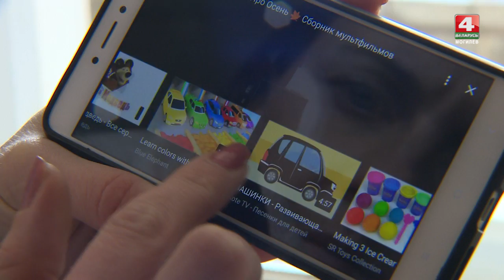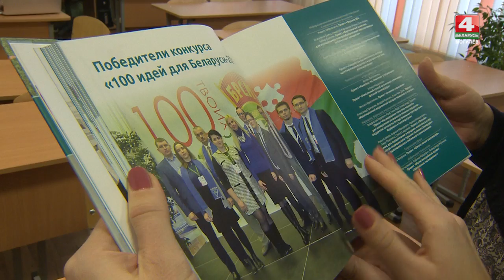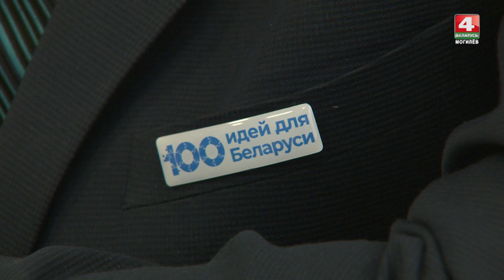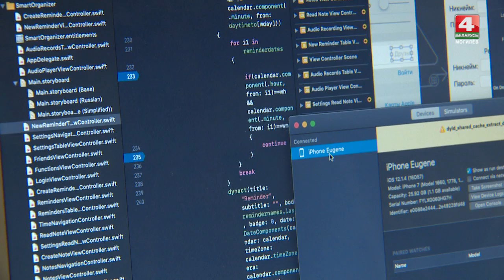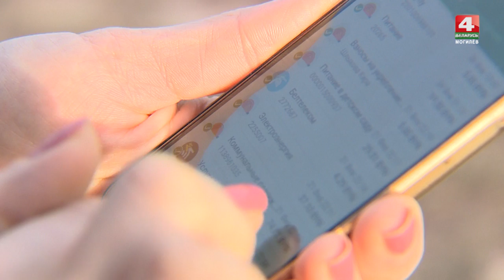Есть интерес: дети и гаджеты [БЕЛАРУСЬ 4| Могилев]